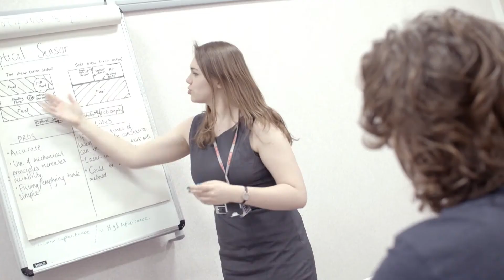Christina Dines - A Career at BAE Systems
Do you enjoy taking things apart and the satisfaction that comes from putting them back together? Are you a problem solver? Then perhaps a career in engineering is for you.
Christina Dines talks through her experiences as a technical apprentice and her route into the career she loves.